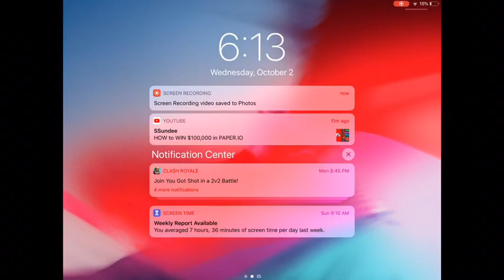ML playsz call of duty mobile